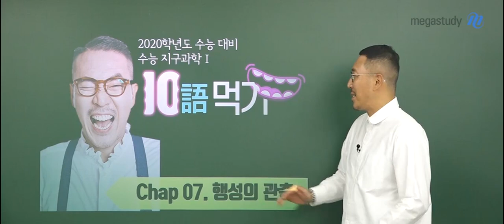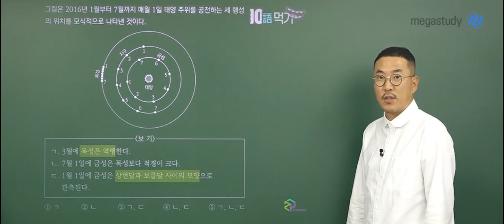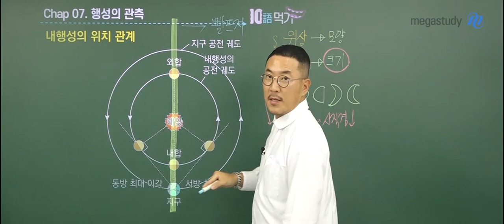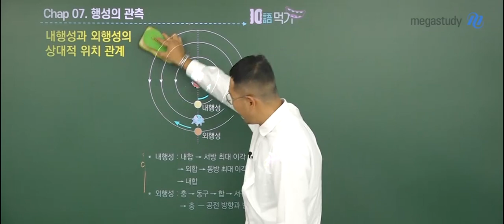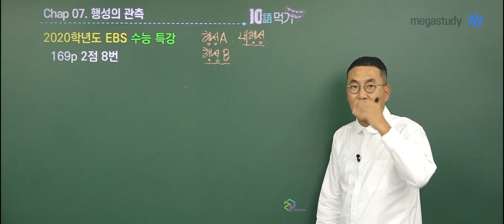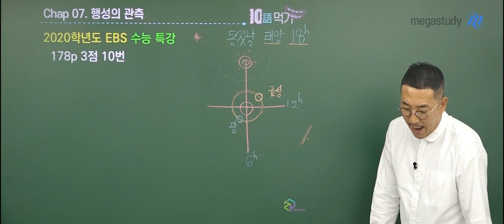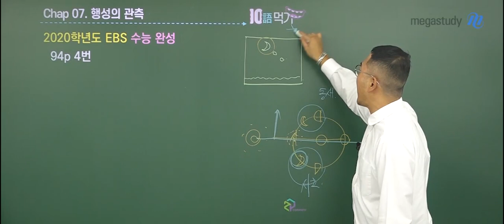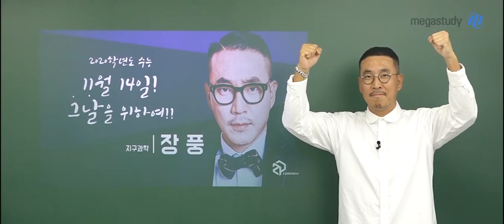[메가스터디] 지구과학 장풍 쌤 - 2020 수능 지구과학 10語 먹기, Chap7. 행성의 관측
풍마니들의 반응이 가장 좋았던
천체 파트가 다시 돌아왔습니다!

2020학년도 수능 대비 지구과학l
0語(어) 먹기!

☞ 천체 파트 10어 먹기 공개특강은?!

짧은 캐스트 영상 안에서
모든 천체 파트를 훑어볼 수는 없지만

출제된 천체 문제에서 보기 하나라도
빠른 시간 안에 정확하게 분석하고, 해석하기 위해
장풍 선생님의 특별 노하우를 전수해드립니다.

☆Chapter7. 행성의 관측☆

행성의 관측 또한 매년 수능에 출제되는 부분으로,
어떠한 용어들이 핵심적으로 출제되고
빈출 유형의 문제들이 무엇이 있는지 함께 살펴봅시다.

장풍 선생님과 행성의 관측에서 핵심 포인트를 잡아가며
조금 더 확실하게 이해하고 노력하여 천체의 달인이 되어 봅시다!

★10어 먹기 캐스트는 9월 모평 전 모두 공개될 예정으로,
풍마니들 모두 9월 모평 확실하게 준비해봅시다!★

※ 장풍 선생님의 7번째 노하우, 지금 바로 영상을 통해 확인하세요!